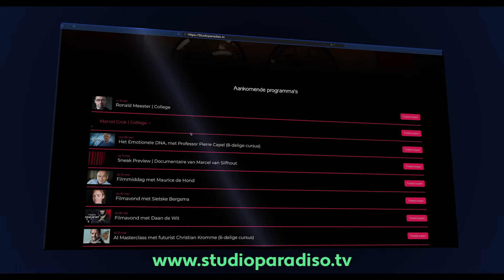Geheimen van de Nachtwacht ontrafeld door Herbert Sanders jr.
Op fascinerende wijze neemt onderzoeker Herbert Sanders jr. je mee in een wereld van mystiek, astrologie en geschiedenis, die schuilt in De Nachtwacht van Rembrandt van Rijn.

Zondag 12 mei
14:00 – 17:00 uur
Nijverheidstraat 7b, 1135 GE Edam, Nederland

Info:
Het wereldberoemde schilderij De Nachtwacht (1642) van Rembrandt van Rijn is te bewonderen in het Amsterdamse Rijksmuseum, maar kent volgens Sanders een groot geheim. Een geheim dat een geheel ander licht schijnt op de drijfveren van de schilder of opdrachtgever van het schilderij. Een lezing die, ongeacht of ze waar is, meer dan de moeite waard is om bij te wonen. Het opent namelijk een venster naar een andere kijk op dit schilderij, maar eigenlijk op alle geschiedkundige en toekomstige gebeurtenissen. Laat je verrassen door de zienswijze van Herbert Sanders jr. die zijn levensreis begon op 4 april 1984, en vanaf jongs af aan verbanden zag die anderen niet zagen.

Herbert Sanders jr. over zichzelf:
Als scholier werd ik niet voldoende uitgedaagd. Ik verwaarloosde mijn vooropleiding en dit leidde tot enkele extra jaren op school. Mijn academische reis bracht me naar de Universiteit van Groningen, waar ik in 2004 begon aan een studie Technische Bedrijfskunde. Echter, het traditionele academische pad was niet voor mij weggelegd. In 2007 veranderde mijn wereldbeeld. Ik werd wakker zoals dat nu heet. Het was een doodvonnis voor mijn studie, maar het bleek een uitnodiging voor iets beters.

Gedreven door een innerlijke drang naar ware kennis, nam ik de leiding over mijn eigen leerproces. Dit bracht me naar een periode van zelfstudie en exploratie, weg van de gevestigde structuren van het onderwijs. Hoewel deze weg vol uitdagingen en tegenslagen was, heb ik altijd vastgehouden aan mijn karakter en nieuwsgierigheid. In de loop der jaren heb ik mij beziggehouden met diverse projecten, waaronder projecten in de opkomende blockchain-technologie. Echter, persoonlijke beproevingen dwongen mij tot een heroverweging van mijn koers, wat resulteerde in een diepere duik in de oude wijsheid van culturen en spirituele tradities. Graag neem ik jullie mee in de reis die ik heb mogen maken door De Rembrandt te bestuderen en de merkwaardige bevindingen die ik ontdekte.